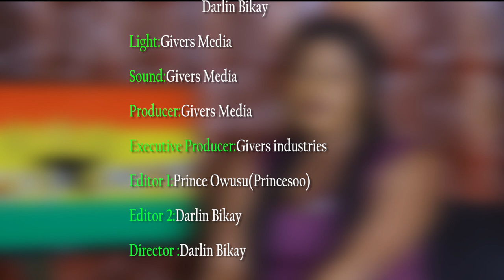GHANA ABATO) NTI ## NPP HAS NOTHING GOOD TO GIVE GHANA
NPP HAS NOTHING GOOD TO GIVE GHANA